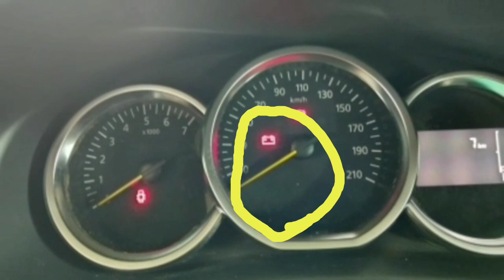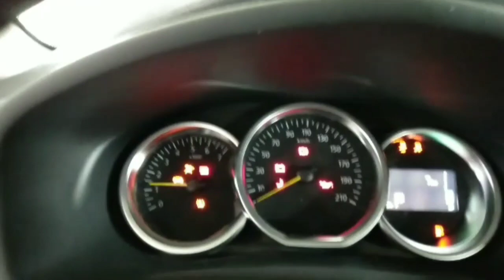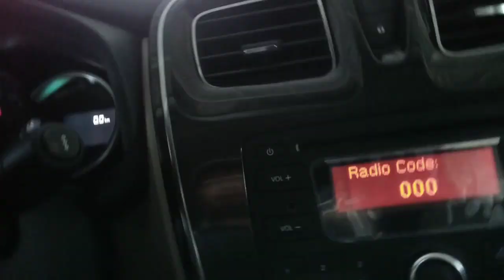Battery Ligth on Dashboard Easy To Reset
tagalogversion noscanner tools..palage natin i check nag battery natin para hindi makaapekto sa mga electrical symtem,,at i =check ang tubig ng battery at mag add pag kulang na ang tubig para hindi masira ang cell.Doing This Will Make Your Car Battery Last Twice as Long, DIY life hacks and car repair Car life hacks. How to make car battery last longer. Car battery maintenance. How to keep car battery charged and running for years. Car hacks that will save you hundreds in car battery replacement. 5 minute life hacks to make your car battery run as long as possible. Car maintenance tips. 5 minute hacks. Car Advice. DIY car repair , an auto mechanic for the last 30 years.